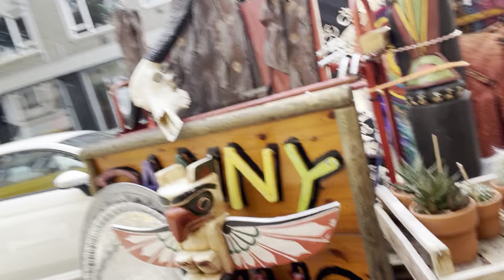getting ice crean / weak ends with karthik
just getting some ice cream